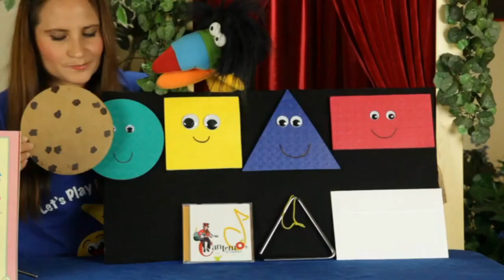Shape Adventures with Tucan! Fun Conversations and Learning for Kids!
Welcome to our exciting video, "Conversation with Tucan" about Shapes! Join us on a thrilling adventure with Tucán as we explore the world of shapes in a fun and educational way, perfect for kids of all ages!

In this engaging video, Tucán, the friendly and colorful bird, will have lively conversations with kids about different shapes such as circles, triangles, squares, and more. Through interactive discussions, Tucán will help kids learn about the characteristics and properties of various shapes, as well as how they can be found in everyday objects and the world around us.

With vibrant animations and captivating visuals, this video is designed to keep kids entertained and engaged while they learn about shapes. Tucán's cheerful personality and relatable conversations make this video a perfect educational tool for parents, teachers, and caregivers who are looking for engaging and interactive ways to teach kids about shapes.

Susy Dorn has been teaching Spanish through music and puppetry to thousands of children in the San Francisco Bay Area.

Bring an outstanding Spanish Curriculum to your school. Get access to all our music, lyrics, rhymes, posters, flashcards, and worksheets, across over 50 themes, alongside many more activities to make learning effective and fun.